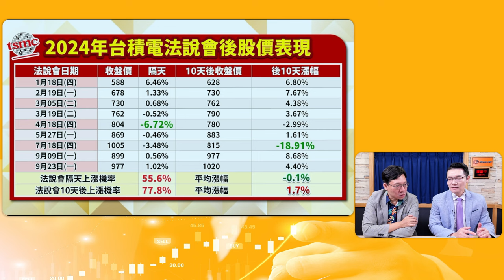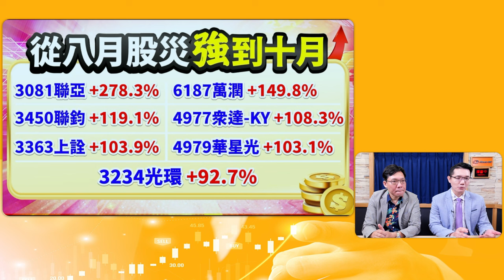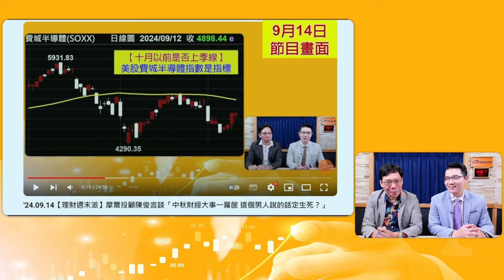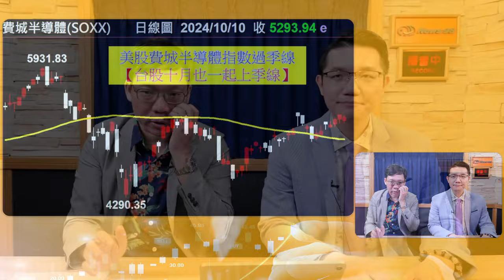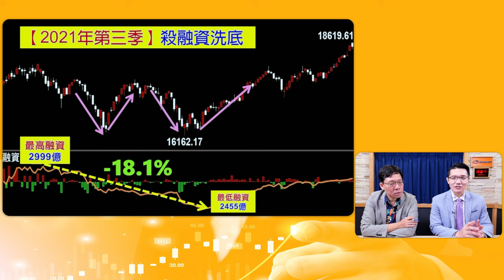'24.10.12【理財週末派】摩爾投顧陳俊言談「台積電九月營收亮眼 法說會將保證台股光輝十月？」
主持人：林昌興
來賓：摩爾投顧分析師 陳俊言
主題：台積電九月營收亮眼 法說會將保證台股光輝十月？

摩爾投顧 111年金管投顧新字第014號

▍九八新聞台@大台北地區 FM98.1